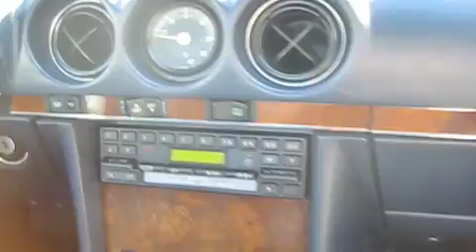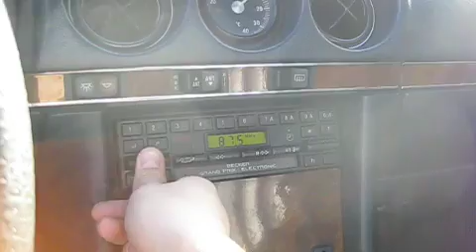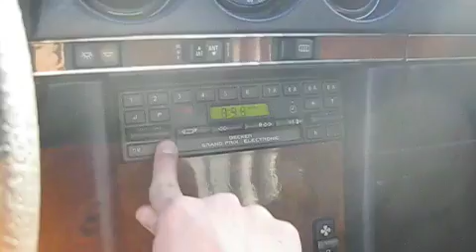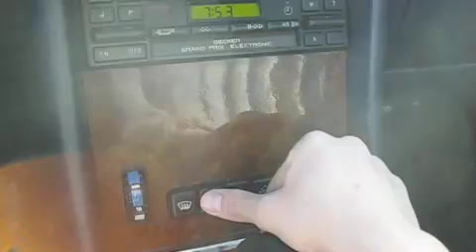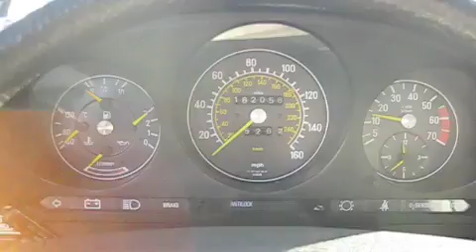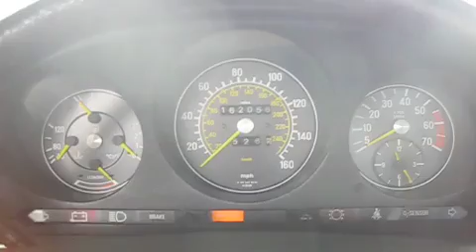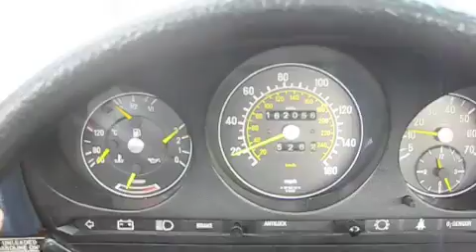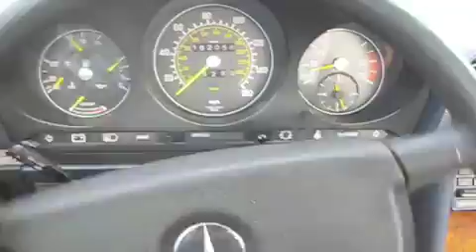1985 Mercedes Benz 380SL Start Up, Full Tour, and Driving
Pretty awesome 380SL that came in for detailing, I give a full tour and review on the interior, exterior and engine.  I also started it up and drove it around the dealership.  This is a pretty rare site, at least from what I've seen and this SL was in fantastic condition.  Over 160k miles and didn't hesitate to start after sitting all weekend, great build and lasting quality.  This thing will last for years to come!